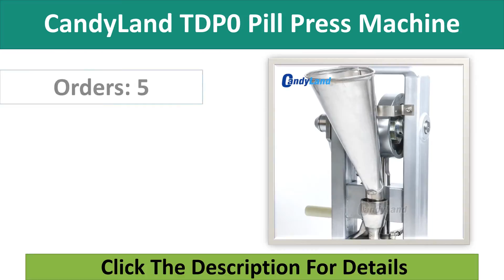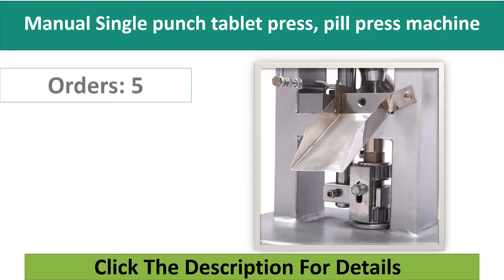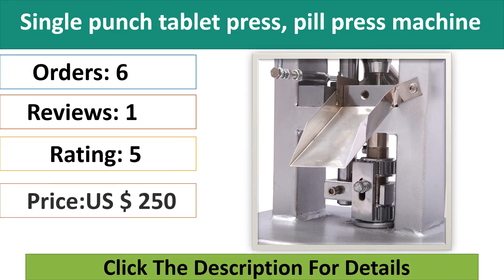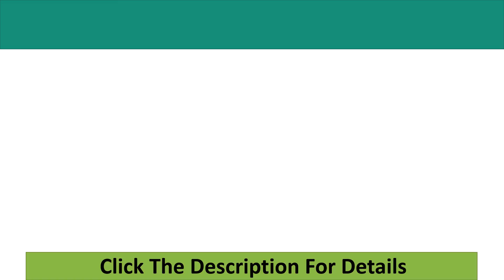Top 5 Best Pill Press Machine 2021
Top 100 Best Pill Press Machine Buy From Aliexpress

Check The Link for Buy & Details:

01. CandyLand Mini Hand Pill Press Stamp Machine Lab Professional Tablet Manual Punching Machine Sugar slice Punch Maker

02. Manual Single punch tablet press, pill press machine, hand-operated pill making

03. Manual Single punch tablet press, pill press machine, pill making ,hand-operated candy press machine pill

04. Manual Single punch tablet press, pill press machine, hand-operated pill making

05. CandyLand TDP0 Pill Press Machine For Single Punching Milk Slice Calcium Tablet Making Hand-Operated press simulator